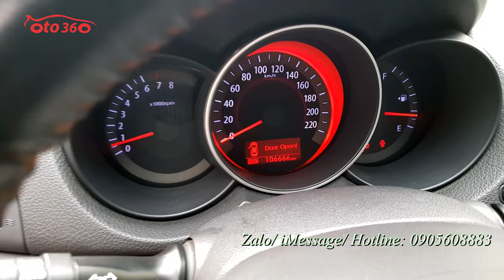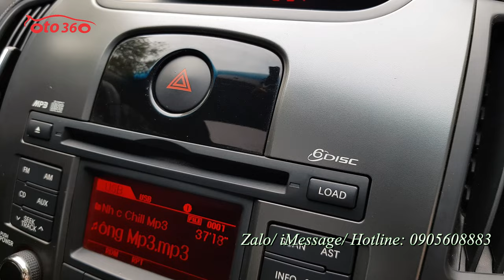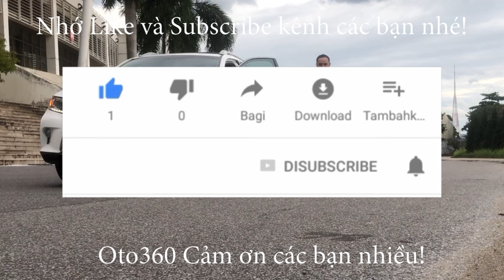Chiếc xe Kia Cerato 1.6 AT SLI 2011 nhập khẩu, biển Hà Nội sau 11 năm sử dụng mà còn rất mới.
Bán xe Kia Cerato SLI 1.6 AT nhập khẩu ,sản xuất năm 2010, đăng ký năm 2011. số tự động. Biển Hà Nội chạy hơn 10 vạn km, lốp sơ cua mới tinh chưa hạ.
Xe được trang bị động cơ xăng 1.6 L hộp số tự động,nội thất da, điều hoà tự động, khoá thông minh, Stas/stop, cửa nóc, vô lăng bọc da tích hợp các phím điều khiển,  gương chiếu hậu tích hợp xi nhan trên gương, nâng chỉnh đèn pha, gương chiếu hậu chống chói, hệ thống phanh ABS…